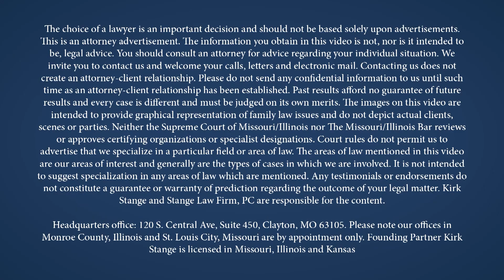Des Moines, Iowa Family Law Attorneys in Polk County, IA | Stange Law Firm, PC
If you need help with a family law matter in Des Moines, Iowa in Polk County, or nearby, Stange Law Firm, PC can help.